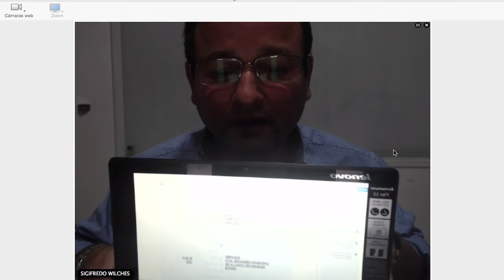Conciliación en Tránsito Dr. Sigifredo Wilches 21-05-15